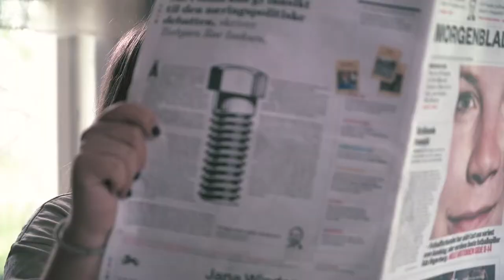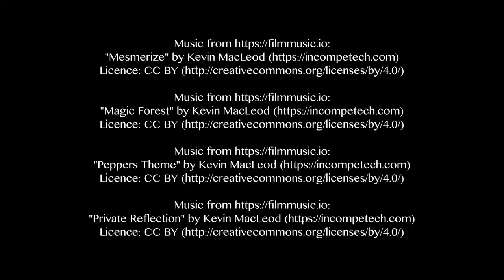Ørje 2027 - Kortfilm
Eksamensoppgave 2019
Vegar Lippestad
Thore Mathias Pedersen
Niklas Elvestad